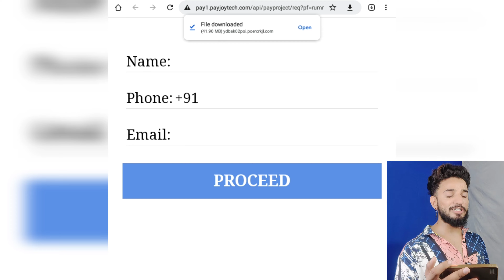3x strategy skill game|Se Paise Kaise Kamaiye 🤑 Payment Live Proof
this is the application I trust, I recommend everyone to download it